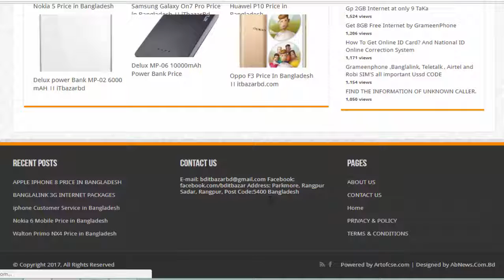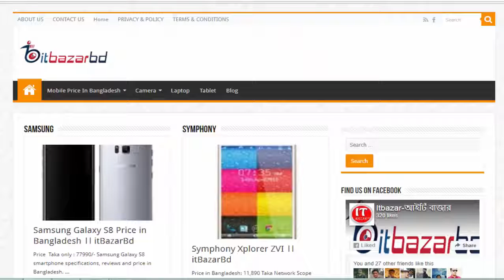Official Trailer of it Bazar BD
Welcome To official Youtube channel it Bazar BD.

SYMPHONY MOBILE PRICE IN BANGLADESH.
HUAWEI MOBILE IN BANGLADESH.
WALTON MOBILE PRICE IN BANGLADESH.
Sony WALTON MOBILE PRICE IN BANGLADESH.
Oppo WALTON MOBILE PRICE IN BANGLADESH.
iPhone WALTON MOBILE PRICE IN BANGLADESH.
NIKON DSLR CAMERA PRICE IN BANGLADESH.